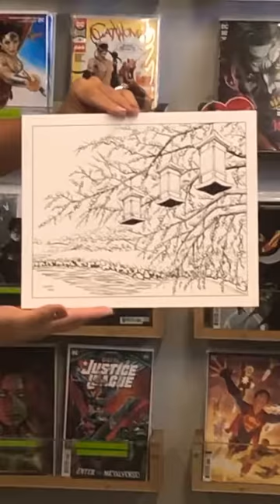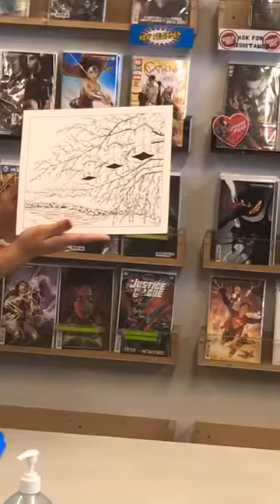Surprise Visit with our guest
A little surprise visit with DROO @droocifer from @oneelevenpress dropping off another painting for us to display and check out the cherry blossom @chickshearts 👏🏾